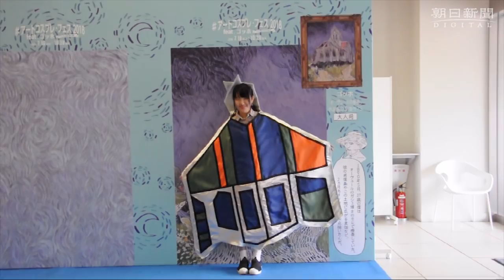コスプレ推奨する美術館の「大まじめ」な狙い 運営は大塚グループ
ゴッホやフェルメールなど「名画」になりきるコスプレが楽しめる美術館がある。鳴門海峡を望む山をくりぬいた場所に立つ大塚国際美術館。清涼飲料水「ポカリスエット」やオロナミンＣで知られる⼤塚製薬を中心とした大塚グループが運営しており、年間約40万人が訪れている。
大塚国際美術館は、すべての作品が陶器の板で作った複製画のため、触ったり、作品と写真を撮ったりといった「鑑賞」ができるのが他の美術館にはない魅力でもある。

　中でも「アートコスプレ」は人気のイベントだ。来館者は、お気に入りの名画に登場する衣装を着て、作品の陶板画や、それぞれの絵画の背景を大きくした特製の壁紙の前で記念撮影ができる。
　陶板画と一緒に撮った写真をSNSにアップできるのも複製品ならではの楽しみ方。ゴージャスなお姫様のドレスを着て、絵画をかたどった壁紙を背にポーズをきめれば、専用のゴーグルをはめなくても仮想世界を体験できる究極の「バーチャルリアリティー（VR）」というわけだ